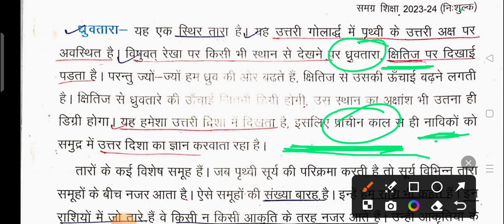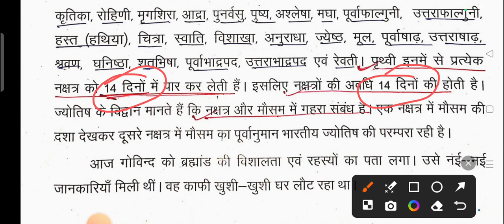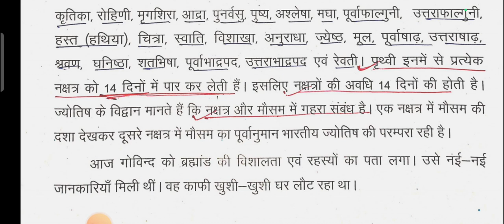हमारी दुनिया class - 6 भूगोल chapter 1 लेक्चर 3 SCERT सभी बिहार शिक्षकभर्ती UPTET NET TRE 3/ 4/5STET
हमारी दुनिया class - 6 भूगोल chapter 1 लेक्चर 2 SCERT सभी बिहार शिक्षकभर्ती UPTET NET TRE 3/ 4/5STET